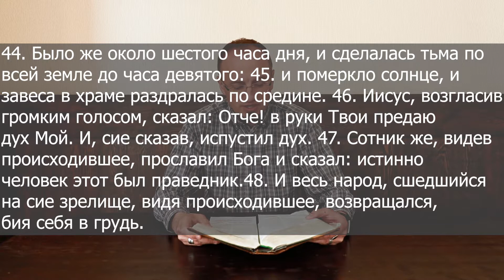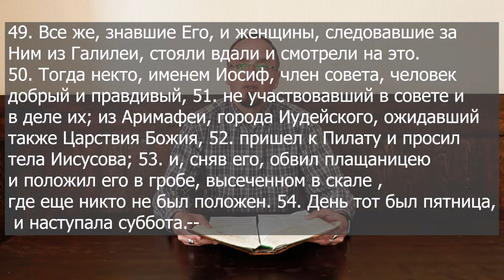Шаңырақ қауымы: 17.04.2020